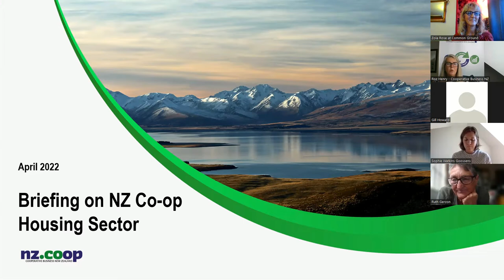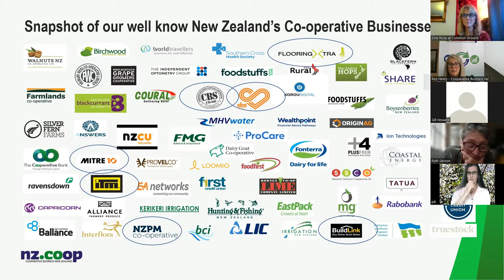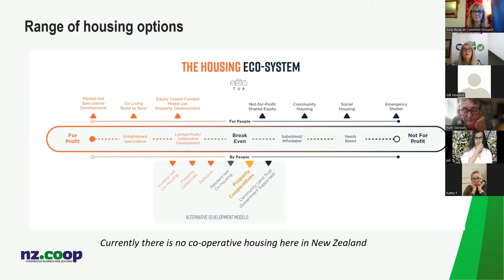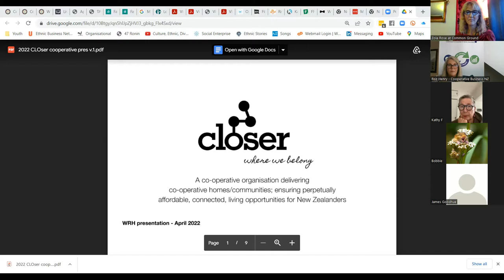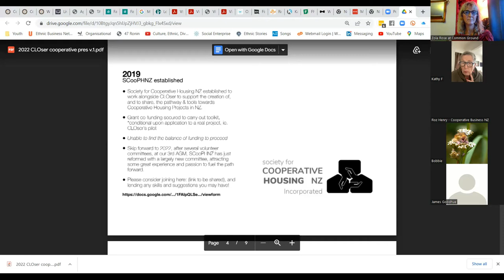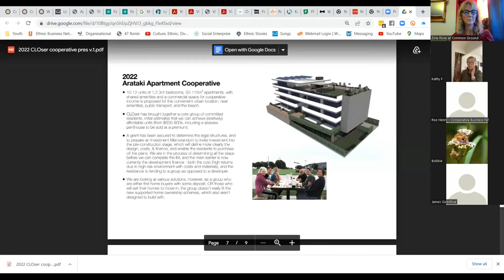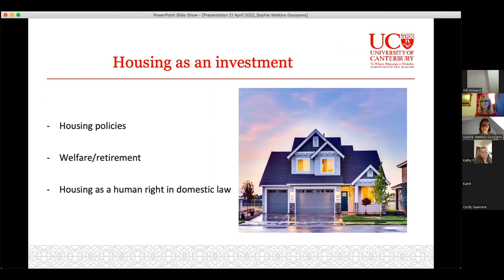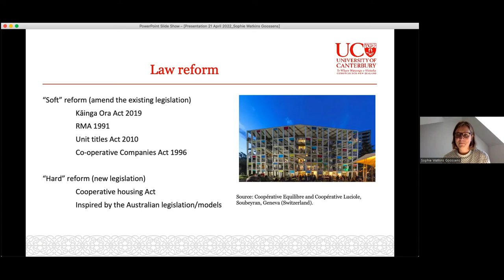Cooperative Housing for Aotearoa--a Common Ground & Women Revolutionising Housing event April 2022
There is not yet a cooperative housing community or project in Aotearoa NZ even thought the model is successful in many other countries as a means of providing affordable housing and a sense of agency and connection for the residents.  We invited three people who've done a lot of work to bring cooperative housing to Aotearoa and what they find are still the barriers that we need to overcome.

We hosted three presenters:

Roz Henry, Chief Executive Officer at Cooperative Business New Zealand;

Bobbie Cornell is the founder of the Society for Cooperative Housing New Zealand (SCoopHNZ) and also of CLOser a housing development consultancy;

Sophie Watkins Goossens, Ph.D. Candidate, School of Law, University of Canterbury.

The key message each of them said when asking the question—if this model works so well in many countries around the world, why do we not have it here in Aotearoa—was that it requires more government support and more public-private partnerships.

Each of these presenters and many others working towards collective housing have had talks with key government officials about unlocking the barriers and providing more enabling mechanisms.

What more must we do to get them to take action?!

to learn more about alternative housing models and check out the projects page to see and join the Women Revolutionising Housing network.  Sign up for receive our email.